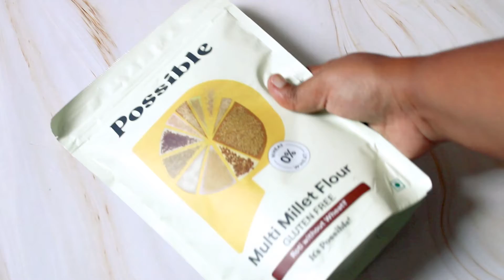Instant Millet Dhokla Recipe: Healthy Gluten Free | Possible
About this video:

Let's give a healthy twist to the regular dhoklas, without taking away the taste that we love! It has mixed millet flour which is rich in protein, fibre and other nutrients, making it a super healthy alternative.

Ingredients:

●  Mixed Millet Flour
●  A cup of spinach
●  2-3 Chillies
●  Half inch ginger
●  Salt
●  2 tbsp gram flour
●  Mustard seeds
●  Curry leaves
●  Grated coconut

Method:

●  In a bowl, take 1 cup of spinach.
●  Add chili, ginger, and a pinch of salt to it.
●  Grind it to make a paste.
●  Add gram flour to it.
●  Mix it well so that it doesn't have any lumps.
●  In another bowl, take 1 cup of mixed millet flour.
●  Add half a teaspoon of salt to it.
●  Add the spinach mix to the flour.
●  Mix it well to a dhokla batter consistency.
●  Transfer the batter into a vessel.
●  Pour water into the idli/dhokla maker.
●  Keep a ring on it.
●  Place the dhokla batter vessel on the ring.
●  Steam it for 10 mins.
●  Once ready, temper it with mustard seeds, chili, and curry leaves.
●  Add freshly grated coconut on top.

Your Millet Flour Dhokla is ready to enjoy!